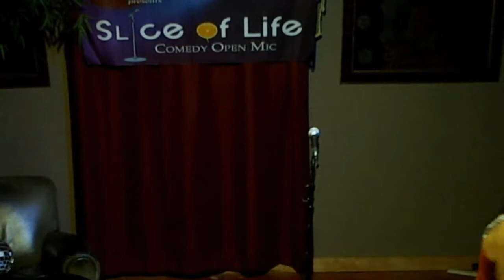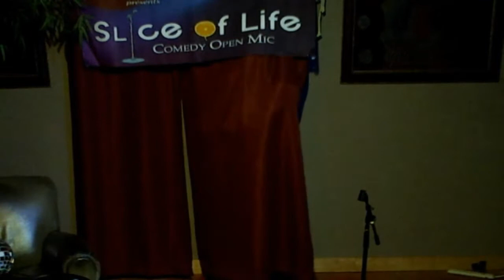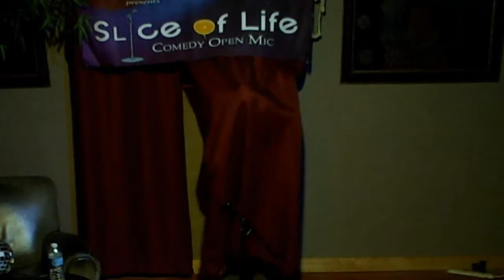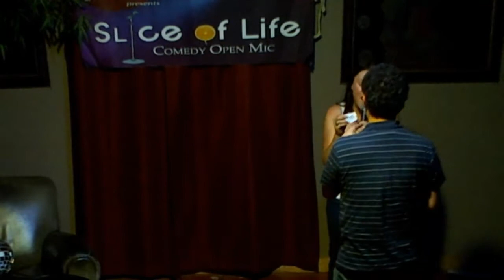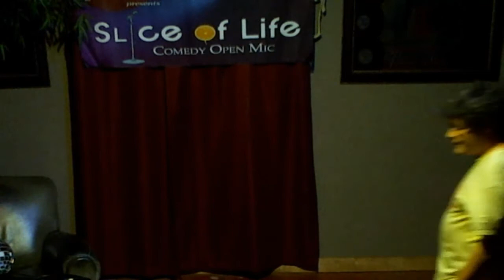comedy @ the pulp